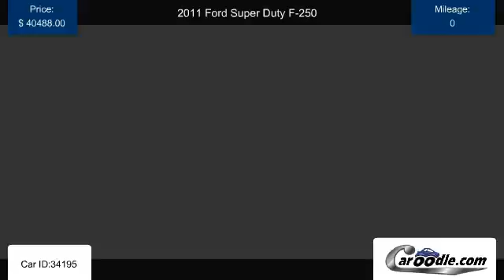Used 2011 Ford Super Duty F-250 for sale in Poway CA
Find many Used Ford models and trims at Caroodle.com
Listed by Perry Ford in Poway, CA.